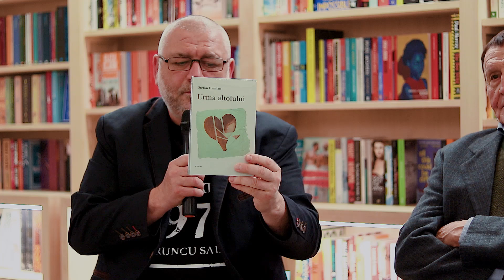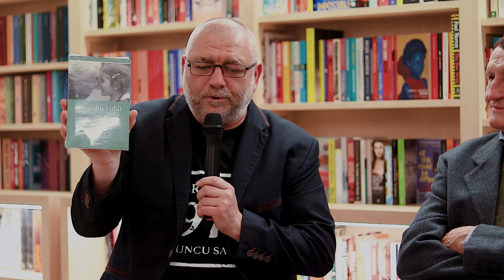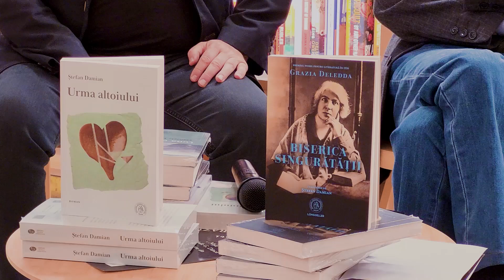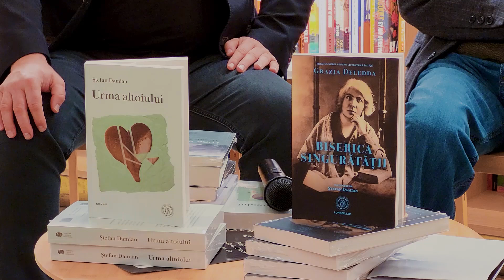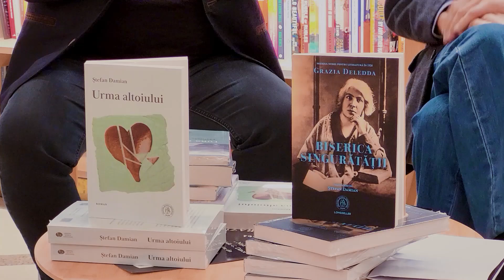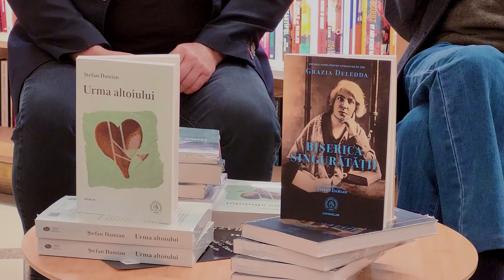Eveniment 𝐆𝐫𝐚𝐳𝐢𝐚 𝐃𝐞𝐥𝐞𝐝𝐝𝐚 la Cărturești Cluj, Casa Hintz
9 octombrie 2024, începând cu ora 18:00, a avut loc Conferința 𝑮𝒓𝒂𝒛𝒊𝒂 𝑫𝒆𝒍𝒆𝒅𝒅𝒂 – 𝒐 𝒊𝒎𝒂𝒈𝒊𝒏𝒆 𝒂 𝑺𝒂𝒓𝒅𝒊𝒏𝒊𝒆𝒊 pe care profesorul universitar și traducătorul italienist Ștefan Damian a susținut-o la  Cărturești Cluj, Casa Hintz (Strada Regele Ferdinand 1). Aceasta a fost urmată de  lansarea volumelor: 𝑩𝒊𝒔𝒆𝒓𝒊𝒄𝒂 𝒔𝒊𝒏𝒈𝒖𝒓𝒂̆𝒕𝒂̆𝒕̦𝒊𝒊 de 𝐆𝐫𝐚𝐳𝐢𝐚 𝐃𝐞𝐥𝐞𝐝𝐝𝐚. A prezentat: Ștefan Damian (traducătorul volumului). 𝑼𝒓𝒎𝒂 𝒂𝒍𝒕𝒐𝒊𝒖𝒍𝒖𝒊 de 𝐒̦𝐭𝐞𝐟𝐚𝐧 𝐃𝐚𝐦𝐢𝐚𝐧. A prezentat: Ion Noja. Moderator: Vasile G. Dâncu.

Organizatori: Cărturești, Editura Școala Ardeleană.
 Evenimentul face parte din ciclul de conferințe: Editura Școala Ardeleană la 10 ani de la înființare.

𝐒̦𝐭𝐞𝐟𝐚𝐧 𝐃𝐚𝐦𝐢𝐚𝐧 despre 𝑩𝒊𝒔𝒆𝒓𝒊𝒄𝒂 𝒔𝒊𝒏𝒈𝒖𝒓𝒂̆𝒕𝒂̆𝒕̦𝒊𝒊: Literatura deleddiană e greu de încadrat într-un curent anume și, mai ales, în epocă. Atenția acordată trecutului, spațiului restrâns al insulei (cu accente amintind de curentul macchiaiuolic florentin și nu numai), al familiei, și individului în raporturile lui cotidiene cu ceilalți, lupta între bine și rău, necesitatea renunțării ca ispășire a unui păcat propriu sau strămoșesc ș.a. îi conferă un caracter aparte. Toate aceste tematici, prezențe migrante dintr-un roman într-altul, ilustrează faptul că autoarea a dorit și a reușit să impună atenției realități teritoriale și entități spirituale aparte, pe care, într-un fel, și le-a însușit și cărora le-a dat strălucire în cadrul tot mai larg și variat al literaturii naționale din primele decenii ale secolului XX.

𝐀𝐥𝐢𝐧𝐚 𝐇𝐮𝐜𝐚𝐢 despre 𝑼𝒓𝒎𝒂 𝒂𝒍𝒕𝒐𝒊𝒖𝒍𝒖𝒊: Un bildungsroman, o carte a formării și a cunoașterii de sine, dar și un roman-document al unei epoci zbuciumate din istoria Transilvaniei, acțiunea petrecându-se înainte și după cele două războaie mondiale, când Banatul multietnic, cândva provincie a Imperiului Austro-Ungar, în urma tratatelor semnate, a fost împărțit între cele trei state naționale, Iugoslavia, România și Ungaria. Pe fundalul tulburărilor interne, se schimbă și destinul notarului român Titus, persecutat pe nedrept pentru că a susținut alegerea unui primar de aceeași etnie cu el, în niște vremuri în care cei de la putere uitaseră valorile liberale proclamate de împărat.

Cartea 𝑩𝒊𝒔𝒆𝒓𝒊𝒄𝒂 𝒔𝒊𝒏𝒈𝒖𝒓𝒂̆𝒕𝒂̆𝒕̦𝒊𝒊 e disponibilă pentru comenzi în format tipărit și în ediție digitală
Cartea 𝑼𝒓𝒎𝒂 𝒂𝒍𝒕𝒐𝒊𝒖𝒍𝒖𝒊 e disponibilă pentru comenzi în format tipărit și în ediție digitală